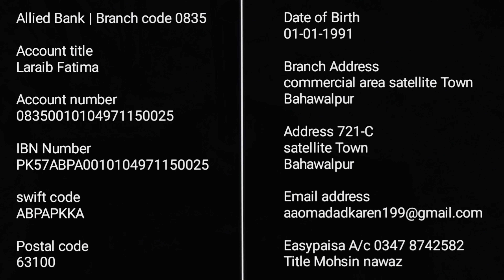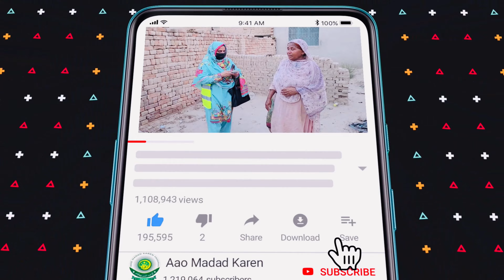Ye Behan Kehti,Mae Pani Bahrny Sy Pehly Mar Kyun Ni Gai||Aao Madad Karen